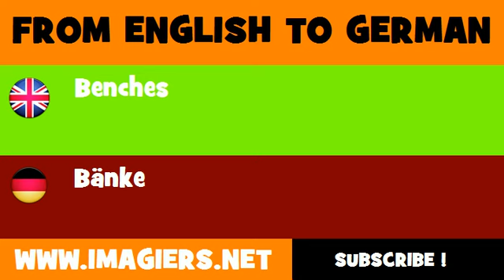DEUTSCH ENGLISCH = Bänke